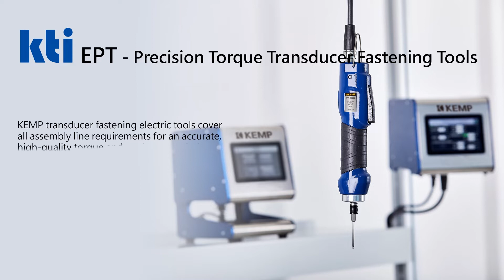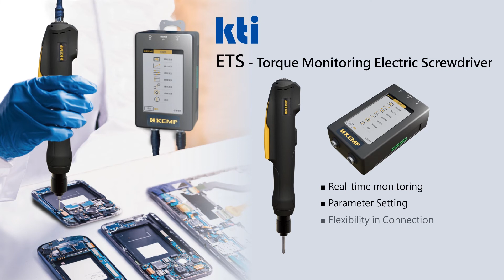KEMP_ Kti _EPT_ ETS _Ser.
Built smart factories with KEMP triple i_ Kti ser.